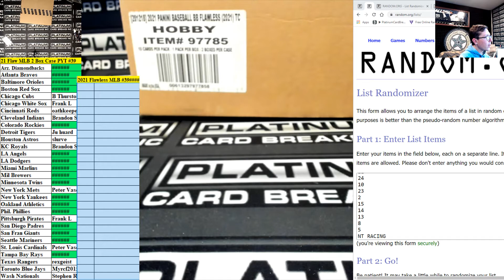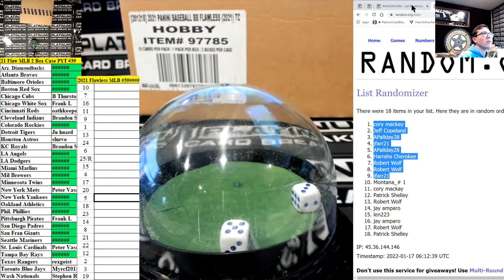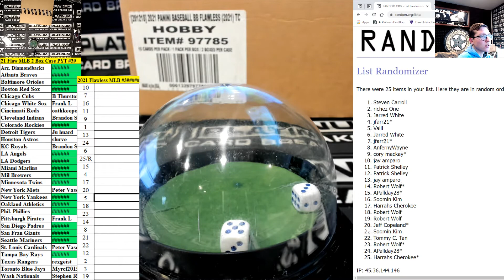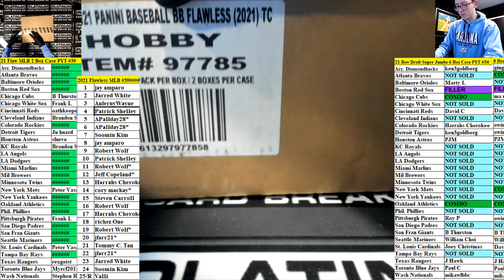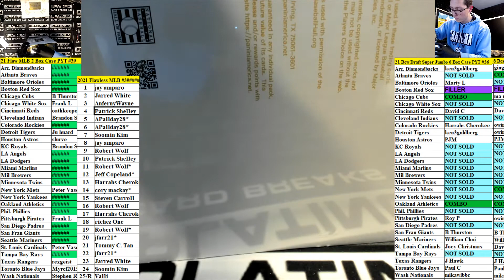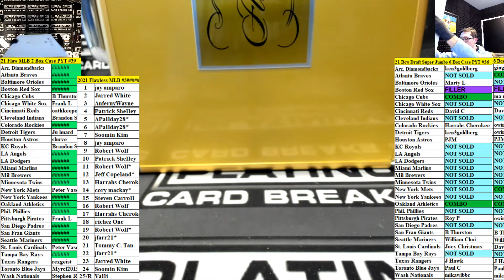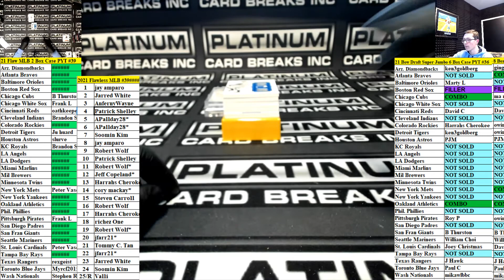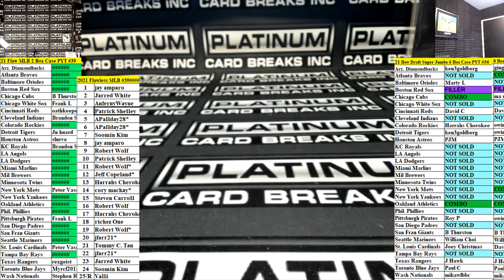2021 Panini Flawless Baseball 2 Box Case Pick Your Team #39